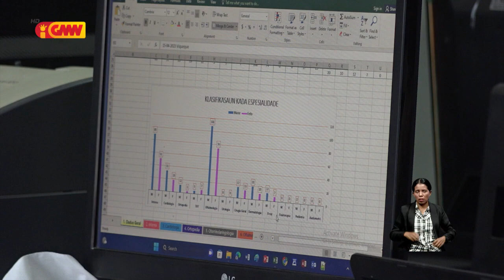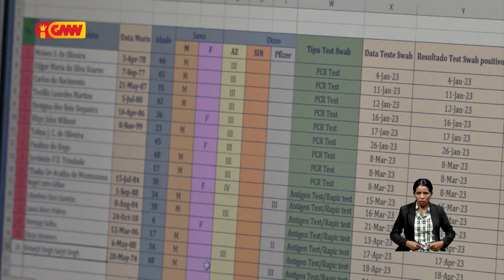Dr. Andre Monteiro: MS ladun prepara ekipamentu hodi fasilita médiku sira nia servisu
Dr. Andre Monteiro: Ministériu Saúde ladun prepara ekipamentu hodi fasilita médiku sira nia servisu